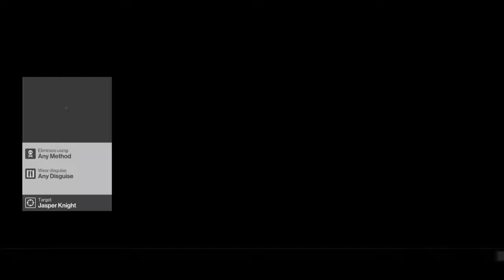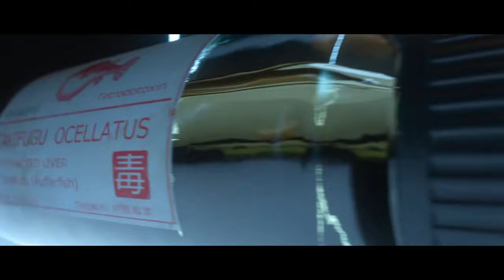Hitman | Agent 47!!!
Alright Guys! I'm no expert at games, i'm just a amateur gamer playing my favorite games but also sharing my gaming experiences with you.